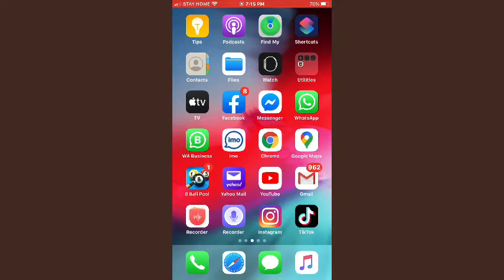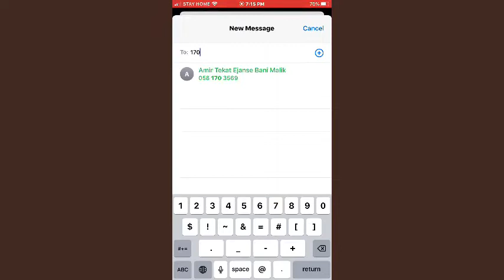Ehsas Emergency Cash Program SMS Service | Ehsas Emergency Cash Program by Imran Khan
Ihsas Parogram Priam M Imran Khan
Gareb awam ko 12000 RS dayga
Pora Tareka is vedio may